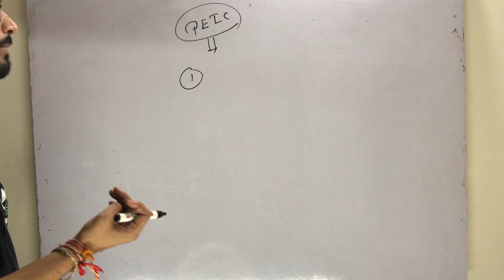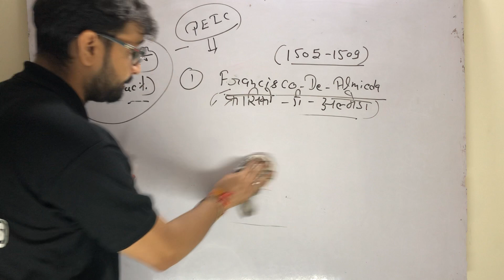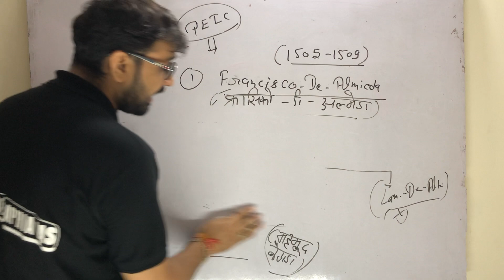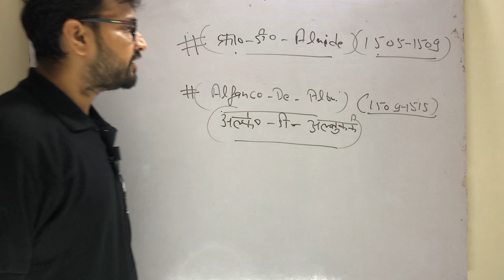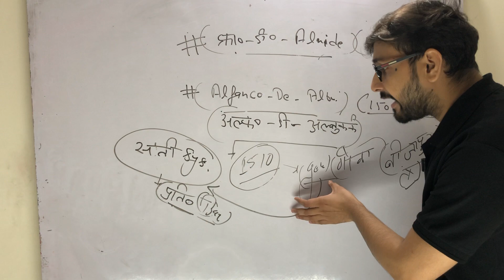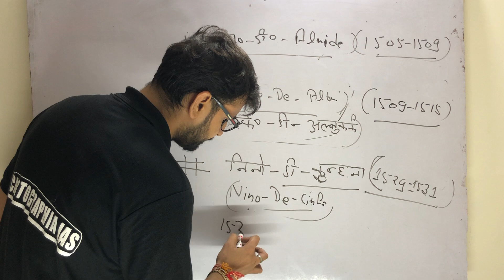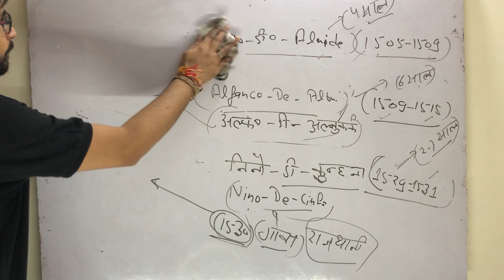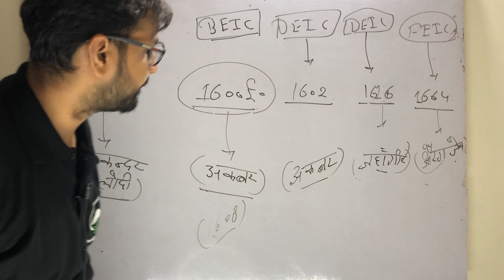UPPSC Crash Course Day 1 class-1 | Advent of Europeans (part 2) | Modern India | Nitish Sir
This video deals with the topic of the advent of Europeans in India. It covers each and every aspect of the journey of advent of Europeans.

Cartographia IAS proudly presents  संपूर्ण  UPPSC 60 days crash course which gives you written guarantee of 90 questions.

CARTOGRAPHIA IAS is a new platform in Indian education system for the preparation of UPSC and other state civil services exams. This is an attempt from our platform to change the learning system and to reduce the extra time,effort, energy of the aspirants preparing for Govt. jobs.
we have come up with unique  and innovative approaches to deal with the hurdles of few of the prestigious exams in India. The link for the same is below.

Pls do share our channel and help us in creating a revolution in Indian education system and taking the learning way all together to a new platform.